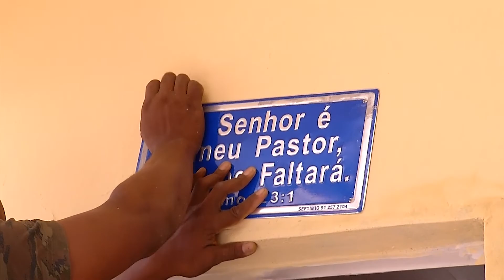RESUMO DA SEMANA